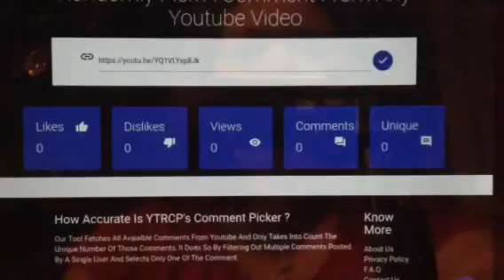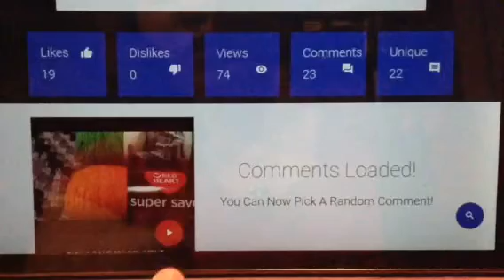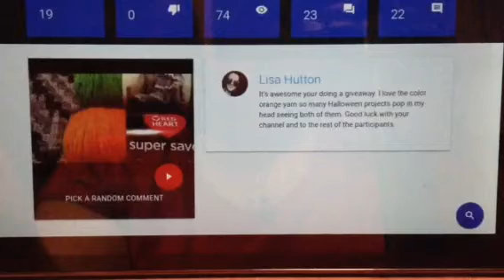2017 Halloween giveaway winner selection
It ended September 30th, 2017.